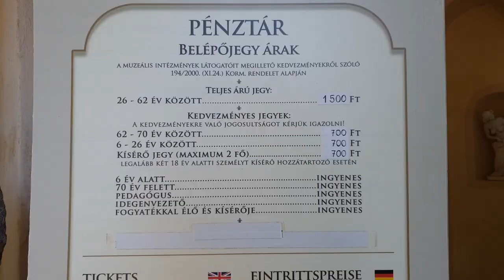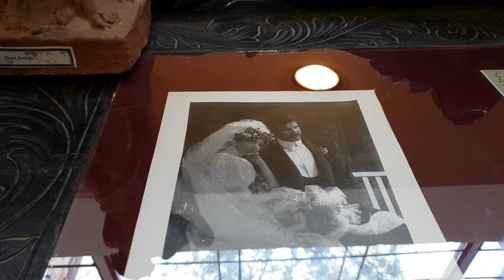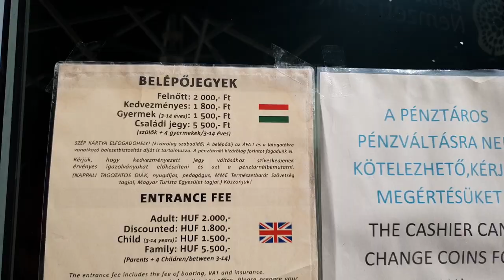A MAGYAR TÁDZS MAHAL | CSÓNAKÁZÁS A FÖLD ALATT | Tamás Anita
Nem csak külföldön lehet gyönyörű helyeket felfedezni! Az egyik szombaton tettünk egy különleges, egésznapos kirándulást a "magyar Tádzs Mahal-hoz" és még a föld alatti csónakázást is kipróbáltuk!

Remélem, hogy tudtam tippeket adni nektek egy jó kis programhoz! ;) Használjátok ki a jó időt, legyetek együtt és gyűjtsetek minél több élményt! ;)

u.i.: Én még mindig leragadtam azon a rajongó szerelmen, amit Bory Jenő érzett a felesége iránt, és képes volt egy egész várat építeni neki...csodálatos! :)